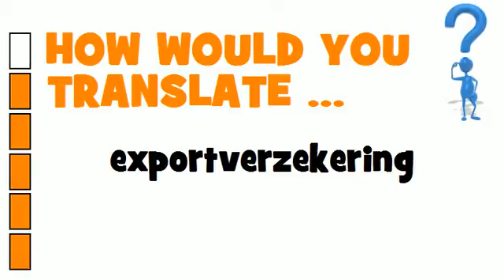DUTCH TRANSLATION QUIZ = exportverzekering